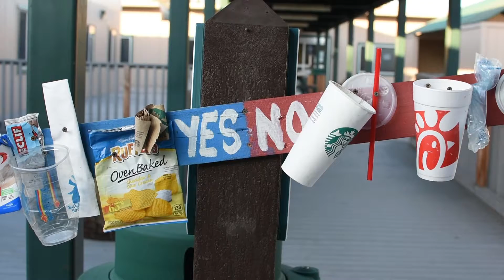SRJC Digital Journalism: the Recycle Guy